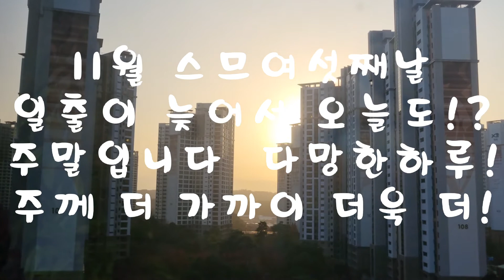스토리양...아침노을이? 명맥만유지?!늦은촬영인데?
스토리양..가을거리는 노을을 ! 갈수록 더욱더 줄어들노을?
 그렇지만 계속계속! 주말 오늘은
두레 공동체 김장하는날 가지는 못히지만 돕는순길을을 통해 맛있는 겨울준비가 되도록! !# 기도  # 후원# 김장 #  봉사 # 섬김 #